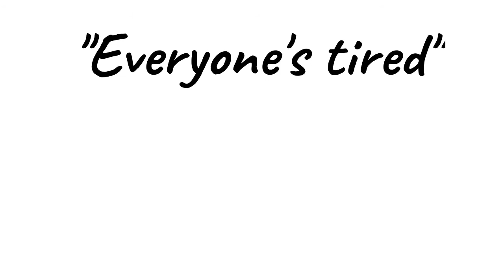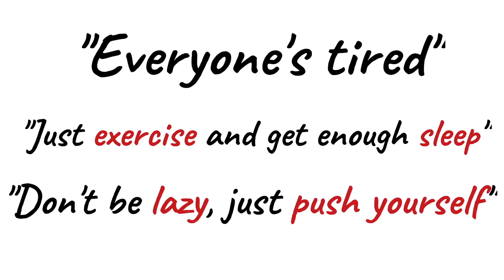Difference between Fatigue and Chronic Fatigue (in ME)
Everyone's tired...
But what's the difference between "day to day fatigue" and "chronic fatigue" in ME/CFS?